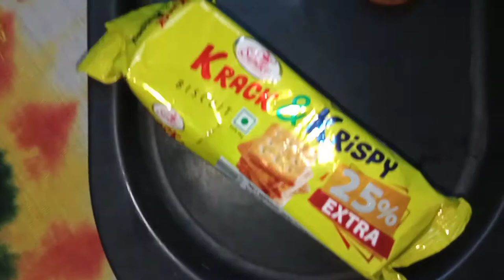Cooking without fire 🔥? 2 min recipe?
In this channel I share various kinds of recipes like- sweets, breakfast, New recipes, juices, chutney and curry in my style which are very easy to making at home with some ingredients.

These are my such videos link-